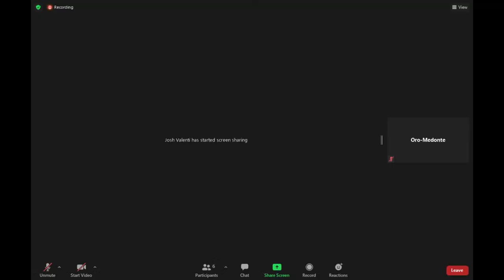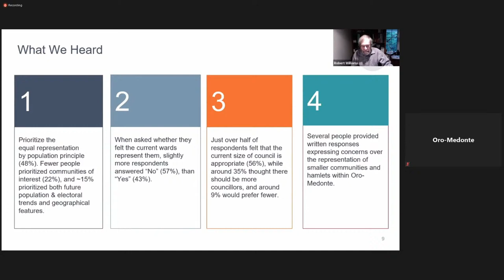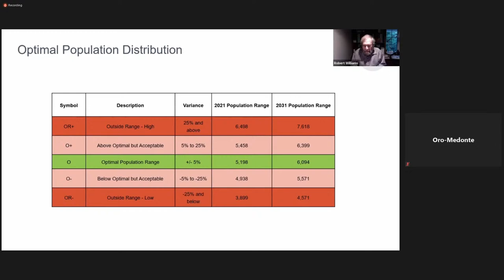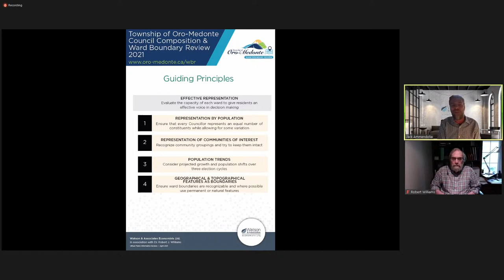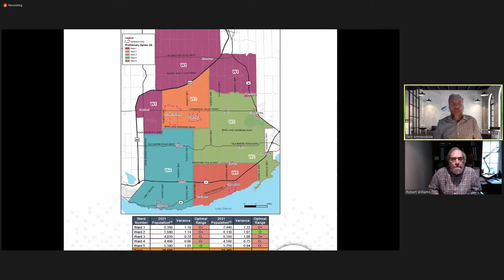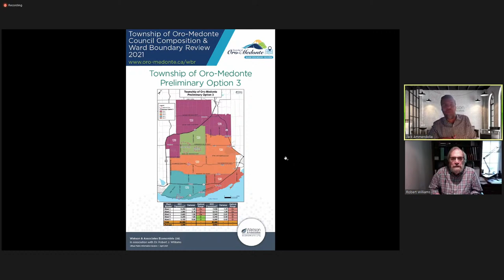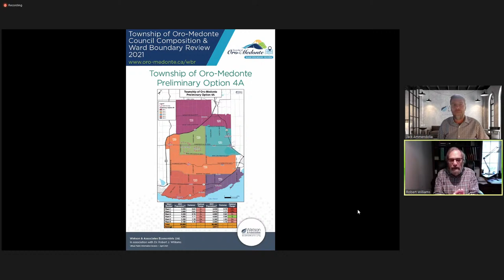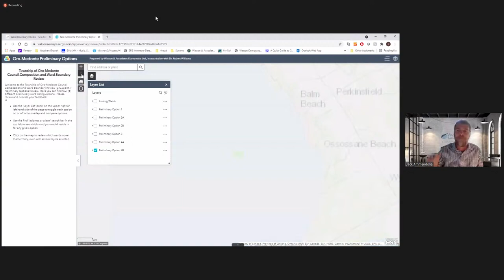Oro-Medonte Council Composition and Ward Boundary Review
Public Consultation Session Round 2 #2